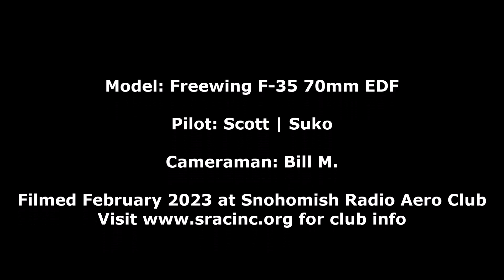Freewing F-35 Lighting II - Maiden Flight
I recently got this model second-hand, but in great condition. This video is of my maiden flight. Everything went smooth and there were no issues. This is such a nice model.